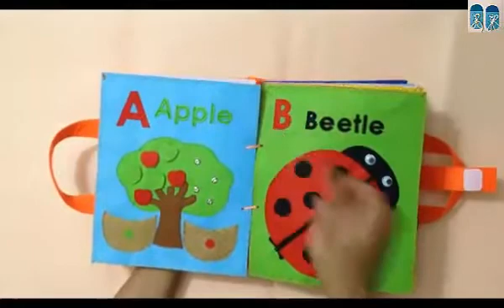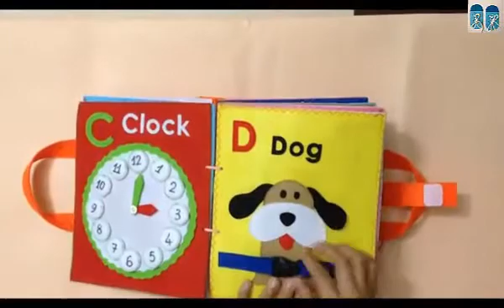Quiet book/ alphabet (A B C D) 1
Quiet book/ Play to learn with the alphabet (A B C D) 1